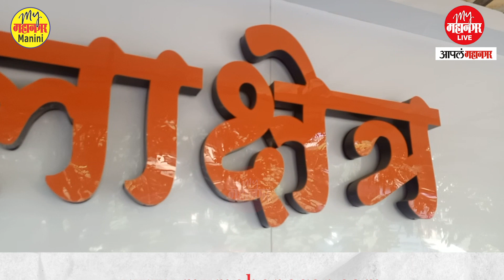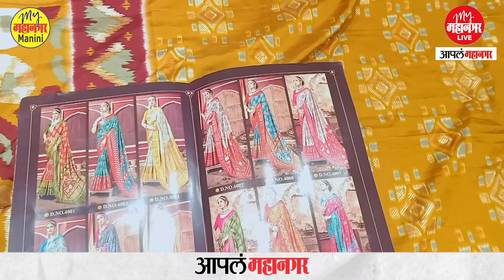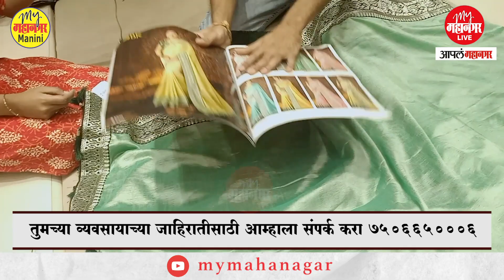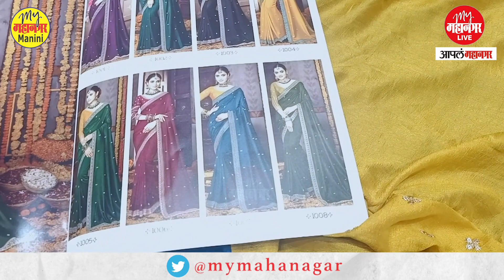नववधूसाठी routine to functional wear sarees / dadar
लग्नामध्ये वधूकडे अनेक डिजायनर साडया असतात परंतु त्यानंतर लग्नानंतर daily routine साठी नक्की कोणत्या साडया घ्याव्यात असा प्रश्न पडतो आणि म्हणूनच नववधूकडे कोणत्या साडया असाव्यात आपण या व्हिडिओच्या माध्यमातून जाणून घेऊया.